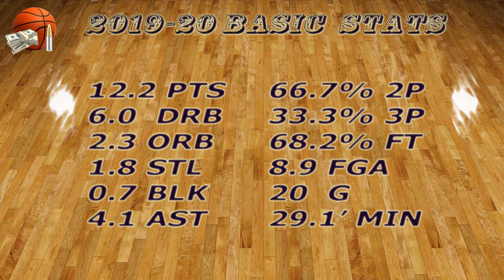John Konchar 2019-20, G-League Video Report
Memphis Hustle